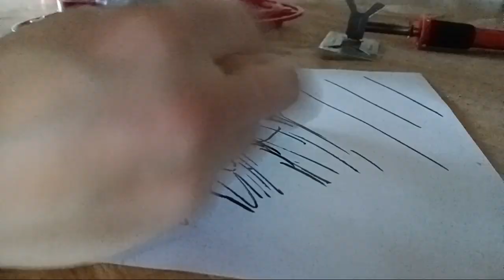A Moment In Time (Abstract Art) (Time-lapse)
It was once a moment in time. I had to go back and face what I had been putting off. I took the red pill and escaped the matrix.